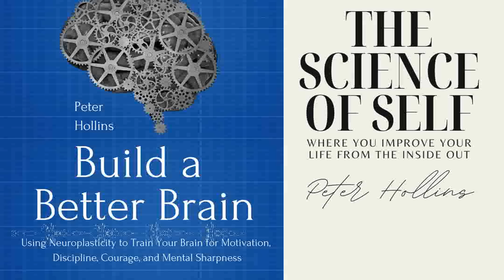Neuroscience, Plasticity, & The Changing Brain AudioChapter from Build a Better Brain Audiobook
Build a Better Brain By Peter Hollins

00:04:50 Phineas Gage: The Case of the Pierced Brain
00:10:44 The Phantom Limb Phenomenon
00:19:03 A Primer on Brain Structure
00:25:39 Brain Structures in Neuroplasticity
00:37:54 The Triune Brain Theory

Neuroscience made simple: practical methods to rewire your brain and take control of your thoughts, actions, and inner voice. Despite our best efforts, most of the time, we act without thinking. We make poor decisions. But this isn’t our fault! It’s just how our brains are programmed. Now, you don’t have to be a scientist to understand how to use your brain’s instincts to your advantage instead of your downfall.

Understand your brain; change it; shape it; master it.

Build a Better Brain has one goal: to help you improve your life by understanding how your brain works, and taking advantage of it. Put simply, your brain still thinks it is 10,000 BC, and this has the potential to sabotage you on a daily basis.

This book is a deep look into the roots of conscious and unconscious behavior. It’s your introduction to neuroscience, but written for non-scientists and packed with advice. At the end of the day, this book is a guide for how to rewire your brain for optimal performance and happiness. Learn to create real neural growth on a daily basis. Increase your mental speed, think quicker, and make better decisions.

Peter Hollins has studied psychology and peak human performance for over a dozen years and is a bestselling author. He has worked with dozens of individuals to unlock their potential and path towards success. His writing draws on his academic, coaching, and research experience. Oddly enough, neuroscience was his favorite class in school, and he has found how to apply that same information to real life situations. Control your impulses, anxious unconscious, and fears.

 •The physiological origins of your behavior and how to shape them. • How habits - good and bad alike - are completely within your control. •Neuroplasticity in all its forms, and how to harness it for discipline and motivation. • Guiding principles for neural growth and networking. Improve everything you felt was simply impossible to change.

Stop acting against your own interests and create intentional action. Start living the life you want, and don’t be a slave to your brain. This is what allows you to overcome fear and anxiety, and allows you to cultivate confidence and boldness. Optimize your brain and optimize your life.